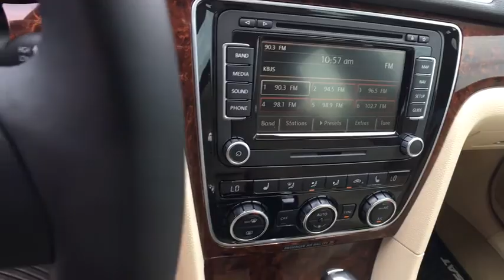2013 Volkswagen Passat Longview, Tyler, Marshall, Carthage, TX, Shreveport, LA DC07772T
Used 2013 Volkswagen Passat
2013 Volkswagen Passat SEL Premium - Stock#: DC07772T - VIN#: 1VWCH7A30DC077721

This 2013 Volkswagen Passat SEL is proudly offered by Gorman McCracken Mazda VW How to protect your purchase? CARFAX BuyBack Guarantee got you covered. The less money you spend at the pump, the more money you'll have to spend on you. So why not consider this wonderfully styled, fuel-efficient Volkswagen Passat. Low, low mileage coupled with an exacting maintenance program make this vehicle a rare find. More information about the 2013 Volkswagen Passat: The 2013 Passat is a midsized sedan, fully competitive in price and features with other high-value models such as the Hyundai Sonata and Kia Optima. It is configured size-wise to directly take on the Honda Accord. VW has increased standard feature content and simplified the Passat to just 16 build combinations, all with lower prices than seen on the previous generation--meaning that if a buyer is simply looking for a well-equipped mid-size sedan, the Passat is going to look like a great deal. The Passat remains one of the few mid-size sedans to offer the option of a manual transmission and the only non-luxury mid-size to offer a diesel. That TDI model manages an astonishing 43 mpg EPA highway rating--enough to beat some hybrids. This model sets itself apart with comfortable ride, crisp handling, excellent efficiency from the TDI model, Vast backseat space, and smooth available VR6